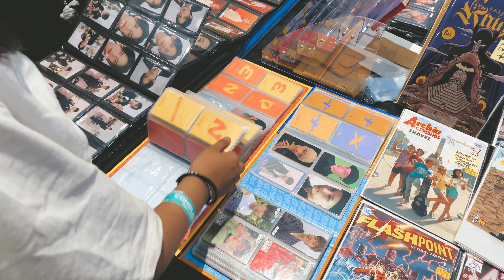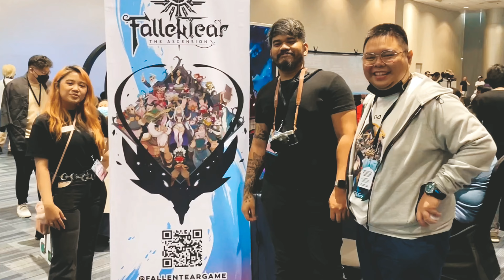Fallen Tear @ ConQuest 2023 SMX MoA